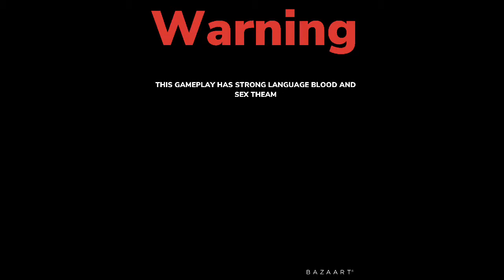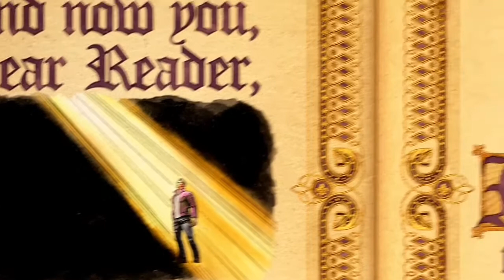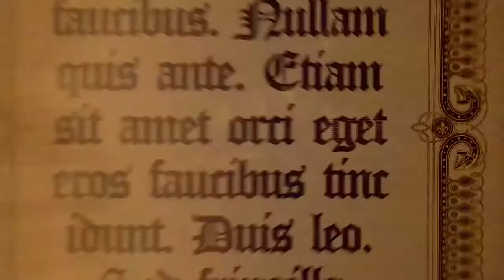Saints row gat out of hell End